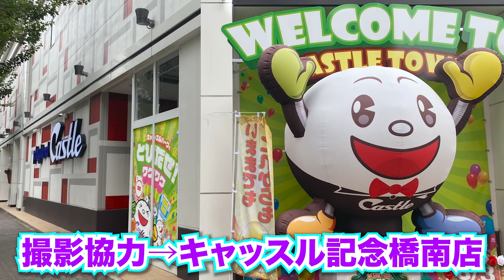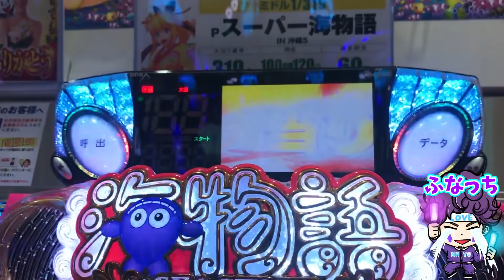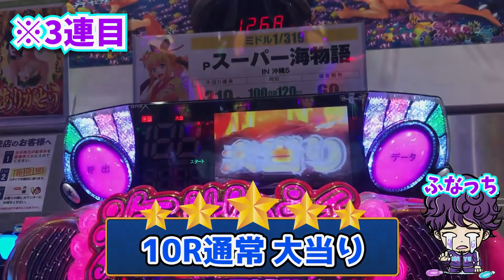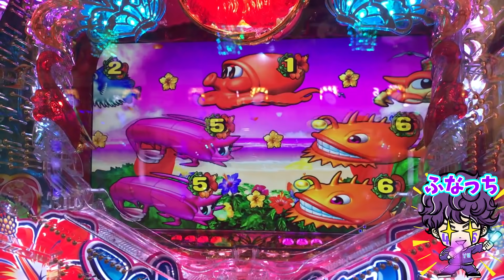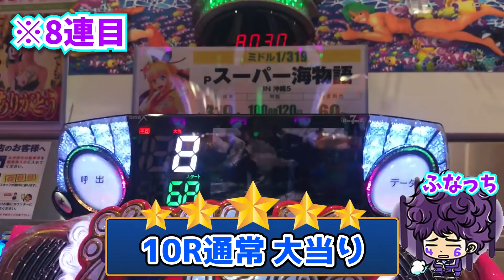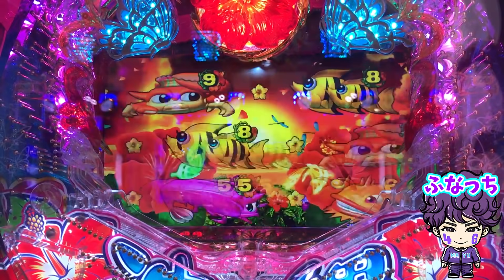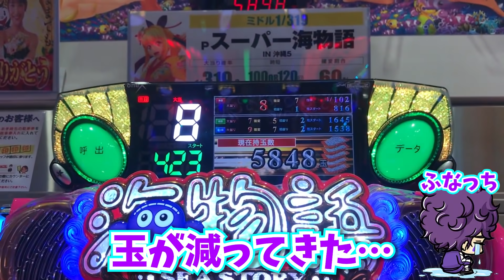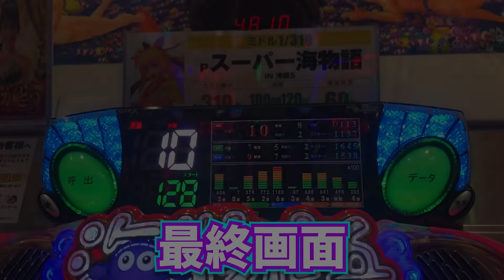【遊561連】Pスーパー海物語IN沖縄5!文武遊からついに出た！お座り1回転からの1万発！？ふなっちのワクワク実戦!#574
ふなっちです！
なんと、なんと、ついに出てしまいました！
いつも通りパチンコを打ち始めようとした瞬間、まさかの大当たり♪♪
文武遊メンバーからは、これが初となります！
パチンカーなら1度はオスイチ出してみたいと思いますよね！
朝から爆発した台、これは見逃し厳禁です！！
そして、個人チャンネル年内登録者1,000人を目指してます！

YoutubeAudioLibraly
DOVA-SYNDROME
MusMus